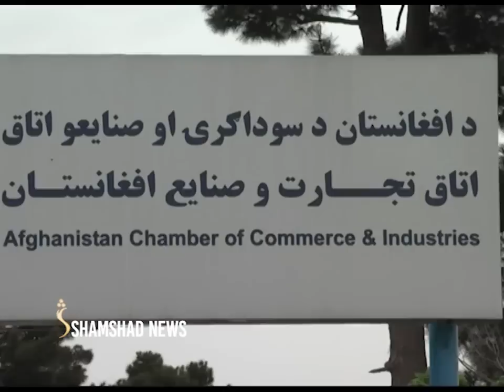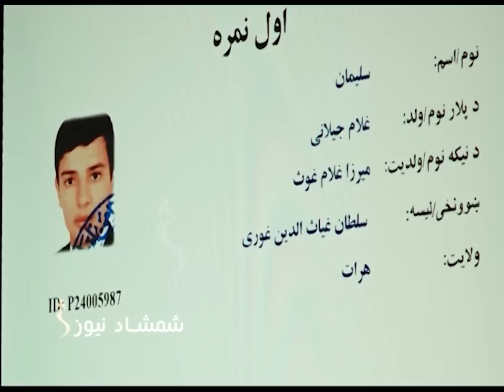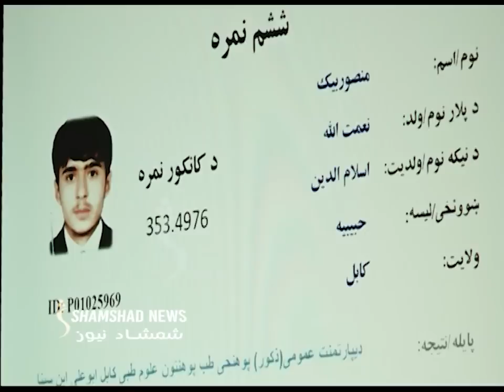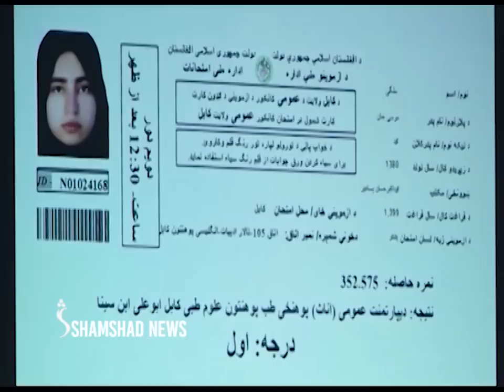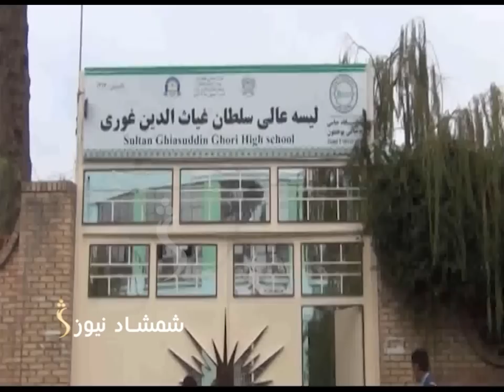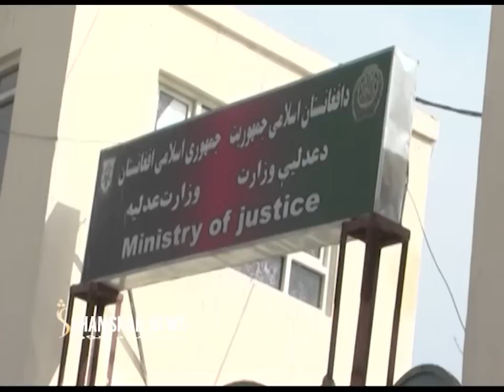ShamshadNews 2 PM News - 06/11/2022 - د شمشاد نیوز د دوو بجو خبري ټولګه